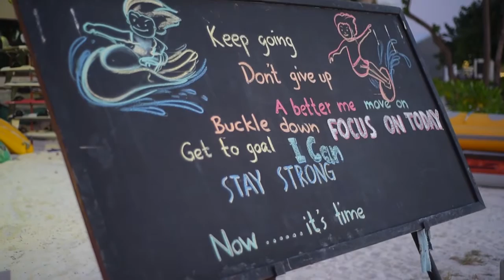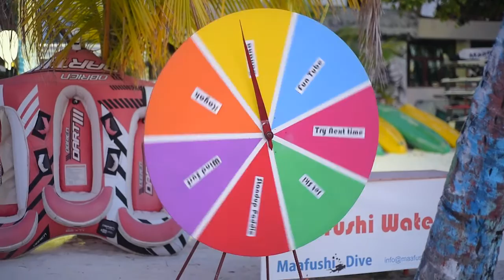Water Sports ge Emme Kureegai Maafushi